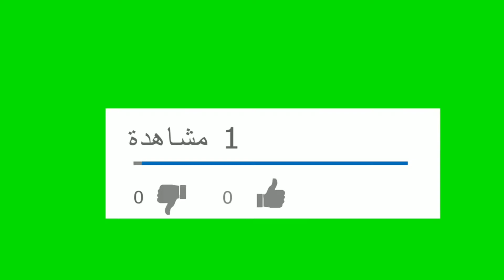مجسم المخروط البركاني من انجاز التلميذة يسرى العشاب